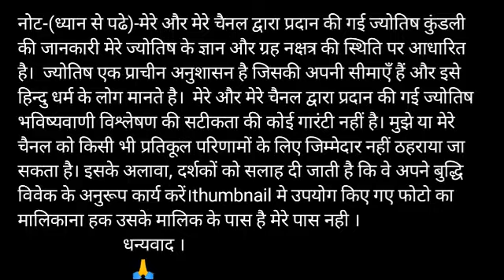Mesh Rashi 25 October 2020 Aaj Ka Mesh Rashifal Mesh Rashifal 25 October 2020 Aries Horoscope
Mesh Rashi 25 October 2020 | Aaj Ka Mesh_Rashifal | Mesh Rashifal 25 October 2020 | Aries

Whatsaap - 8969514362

Mesh Rashifal 25 October 2020
25 October Mesh Rashi
Mesh Rashi October 2020
Dainik Rashifal
Horoscope
 Astrology
25 अक्टूबर दिन रविवार  मेष राशि
आज का राशिफल मेष राशि
मेष राशिफल

aaj ka mesh rashifal mesh rashi aaj ka rashifal 25 October 2020 mesh rashi
Mesh rashi 25 October 2020 Dainik Rashifal Horoscope Astrology Aaj ka mesh rashi

25 October mesh rashi
mesh rashi 2020
Dainik Rashifal,Horoscope,Astrology

मेष राशि 25 अक्टूबर रविवार | Mesh Rashi Aaj Ka Mesh Rashifal | Mesh Rashi 25 October 2020

धन्यवाद